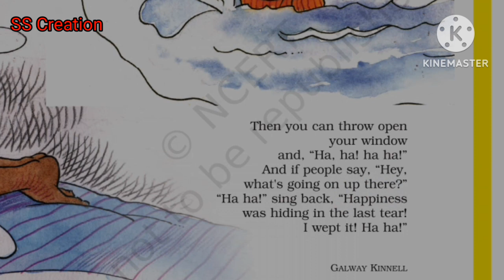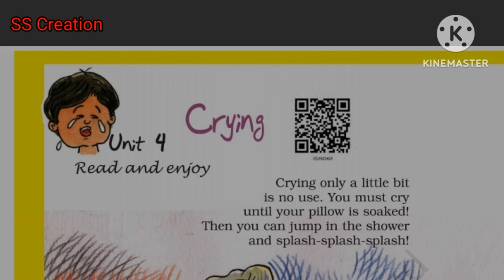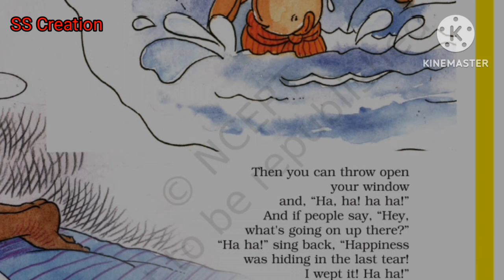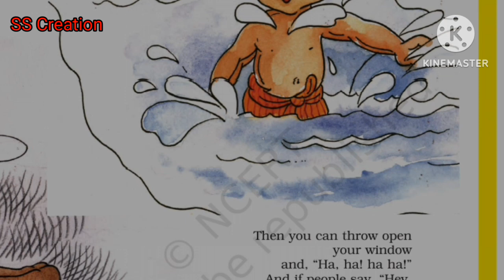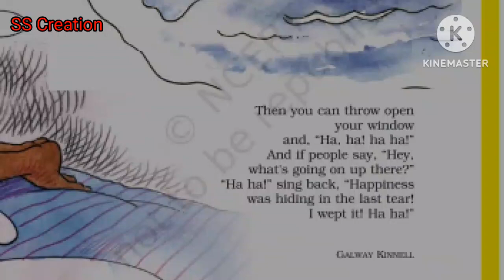Class-5th, English NCERT, Unit -4, Lesson- Crying 😭